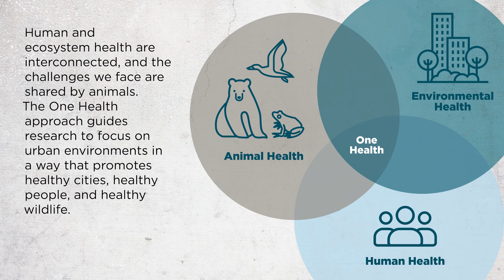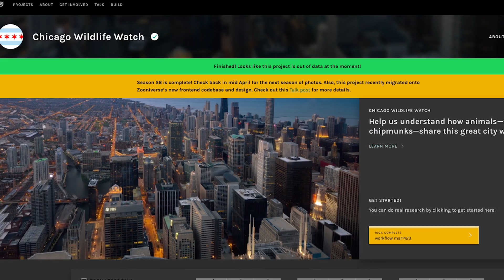A deep dive into the Urban Wildlife Institute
Those of us who live in cities like Chicago don’t necessarily think of conservation happening here. Yet one might argue that the animals commonly found in cities have more to teach us, and they can be as fascinating as any animal in the wild.

Meet some of the small but mighty team that focuses on wildlife that live in cities!

0:00-2:02: What is urban wildlife and what is UWI?
2:02-3:30: Camera traps
3:30-5:31: UWIN
5:31-7:48: One Health
7:48-8:17: Chicago Wildlife Watch
8:17-8:35: Observe, Don't Disturb
8:35-8:55: Stash your trash
8:55-10:17: Why does understanding urban wildlife matter?